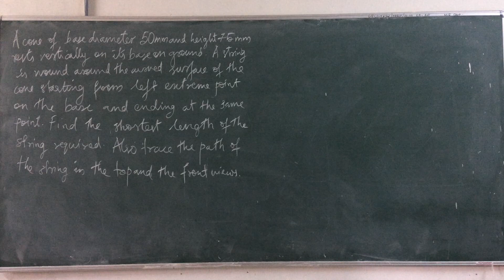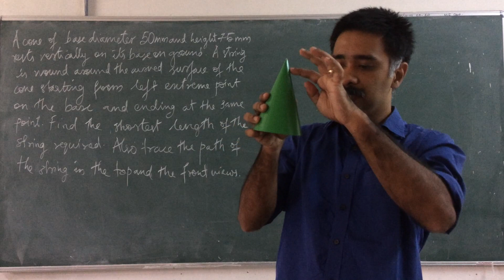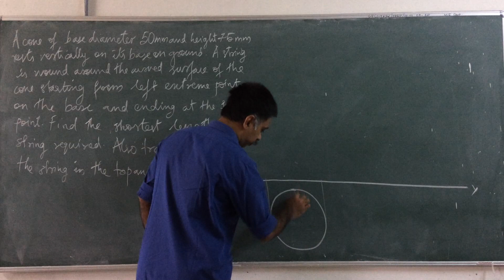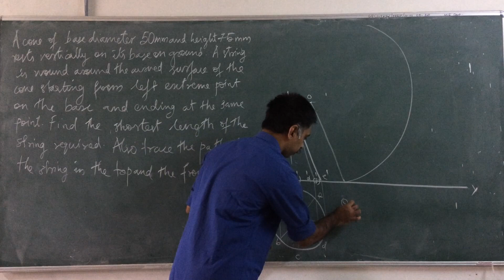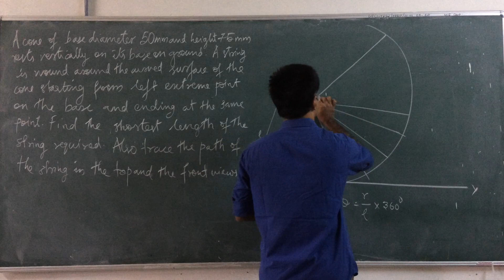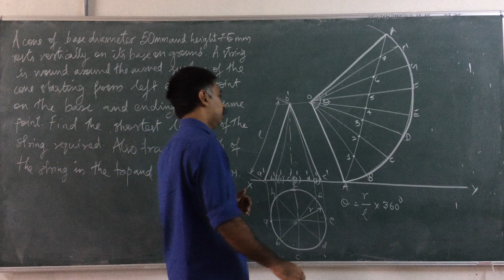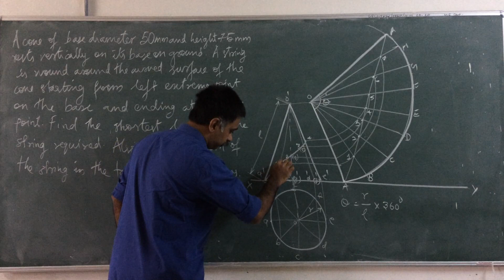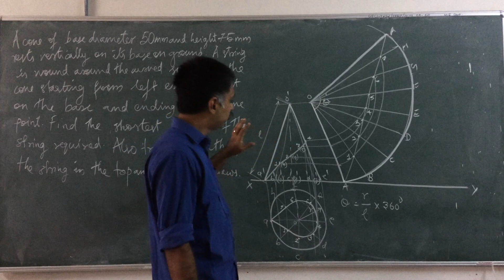Development of Solids 6th problem